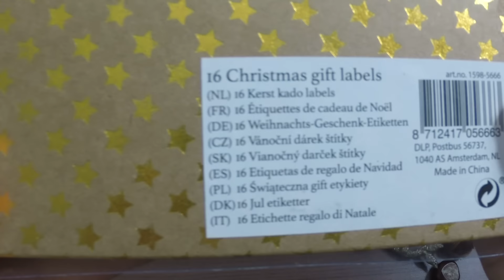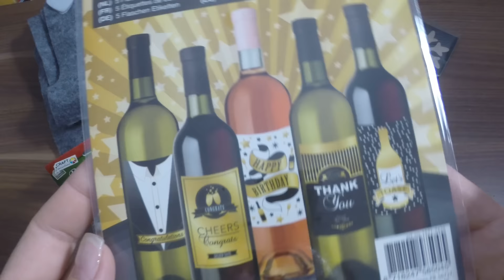Action Haul #2 September 2016 weihnachtliche Bastelsachen und Geburtstagszubehör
nach 2 Wochen ein kleiner Action Haul. Nicht viel aber doch ein paar tolle Sachen bei. Vielleicht beim nächsten Haul ein paar mehr Sachen. Viel Spass beim schauen und Sorry für das einmal öfter versprechen.